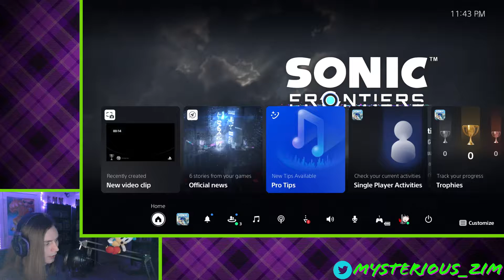Mysterious_Zim | Sonic: Frontiers (Part 1)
Sonic is back in a whole new way!